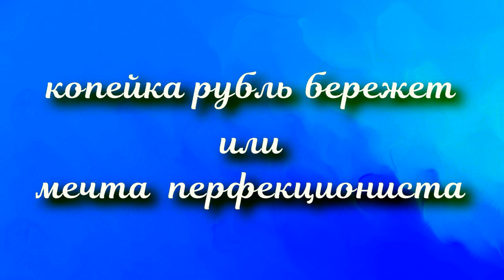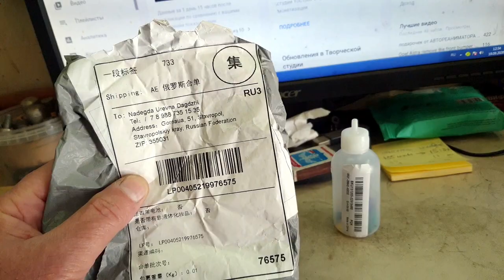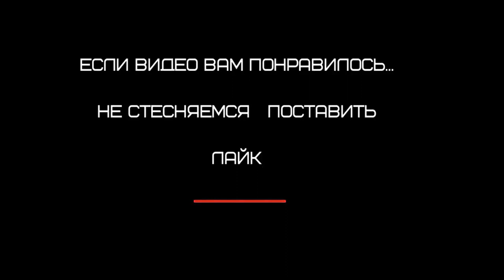копейка рубль бережет или мечта перфекциониста